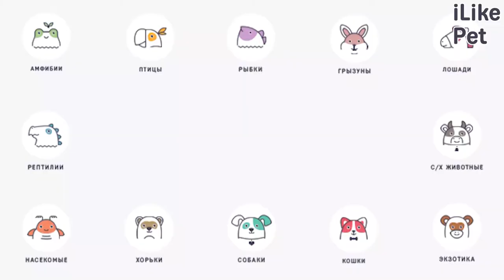5 плюсов кормления собаки натуральным кормом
Чем лучше кормить собаку: сухим кормом или натуральной едой? У каждого типа питания есть свои плюсы и минусы, которые могут сыграть решающую роль в выборе рациона для любимца.